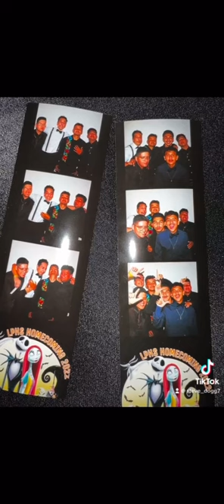My LPHS Legacy class of 2023 - Steven Melendez